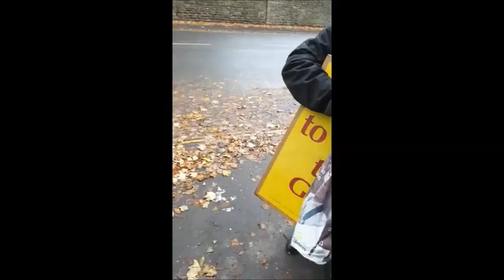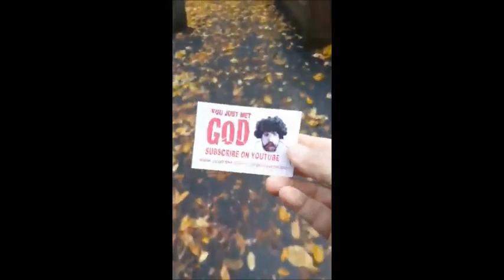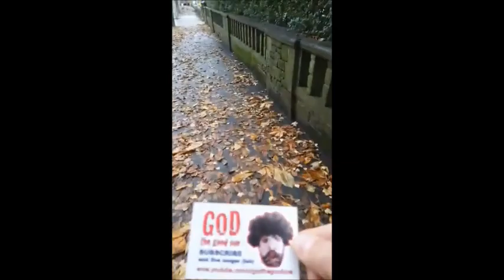When God met a Preacher with a sandwich board in Keighley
When God was driving through town he met a Preacher man with a sandwich board in Keighley Town

God

GODS SHOP!

Learn more.
See More.
Believe more.

The only God that will ever answer you. EVER!!

It's True God is from England and he is really Good.
Just join the fun with no commitments at all and God will make your life better with Common Sense.
yay

GTGO